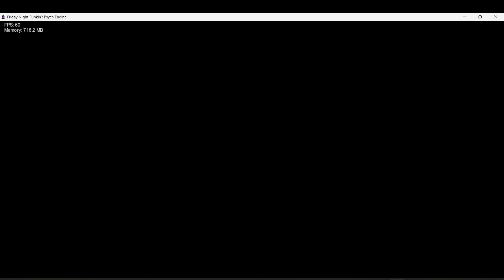FNF Thomas' Railway Showdown: Cutters Torch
THERES NOTHING QUITE LIKE IT.

13 SONGS! A new option to play with sprites and music from the beta (CLASSIC MODE) provides plenty of fun!

THE PLOT: You and your Girlfriend feel Nostalgic and decide to watch some good ol' classic Thomas & Friends. However you're unaware that the VHS you have is actually haunted and inside remains a cursed version of your favorite Number One Engine...

ChrisGenius Team Presents.

THOMAS' RAILWAY SHOWDOWN!!

Rap Battle against all of Sodor's Haunted Creatures! As-well as a few joking ones. See Thomas Creepypastas & Fan Content like never before in this all new Friday Night Funkin Mod!

NOTE: Thomas Is Owned By Hit Entertainment & MATTEL
(The Dev Team)
Chris: Director
Tyler The Eevee: Co-Director: "Invalid Command"
Domenic: Coder/Programmer: "Mah fukin pang cakes! :("
SE2607: Coder/Programmer: "details of my sectors energy should be between me and ms mac, thank you very much"
Markson: Coder/Programmer: "I swear to god if I ever have to fix spaghetti code again I think I'm gonna kill someone"
Classy: Coder/Programmer: "codes some stuff in"
Bendblox: Artist: "Fun TRS Fact: I made all of the menus in Google Slides"
Komi-Omi: Artist: "Took the Breaks off of scooter because I'm a Certified Psychopath"
Alex: Artist: "Voidless implies he is without a void"
Raf: Artist: "PLAY TF CITY GRAAAAAAAH"
Chunko: Artist
Random Artist: Artist
SpaceBoid: Artist
CubruhRad: Artist
Silasroulax: Artist
Dasher: Artist: "I did nothing for this update but everyone else was awesome maybe I will do things later"
Xpider: Artist: "Made "Boiler Test" BG"
Jack In A Sack: Composer
Mayc: Composer
DuckOutOfLuck: Composer: "A Triangle Has Three Wheels"
StimStam: Composer: "Radiation is the gift that keeps on giving"
Rando: Composer
ThomasOJ07: Composer: "is your ham warm?"
JackOrange: Composer: "Composed "Situation""
Practical: Charter: "I ate 12 batteries before coming here"
Juan: Charter: "I was run over by my own bike, THANKS PABLO"
Eucalypt: Beta Tester: "try running Racing Rob on an FNF engine. You can't, because the buger man will get to you."
TheTrainNerd: Voice Actor: "I am the james man"
Salty01: Voice Actor: "Voiced Terminator Thom"
Jude: Voice Actor: "eat the rich"
Knap: Voice Actor
(Special Thanks)
Bender: "Break my shiny metal ass"

holy shit this took forever to type